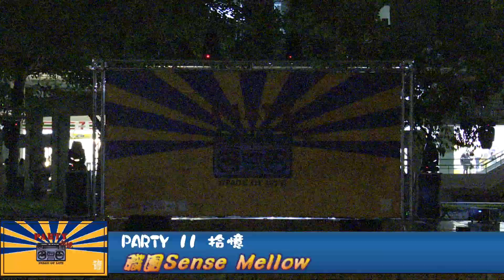20191128PARTY拾憶-14.職團Sense Mellow